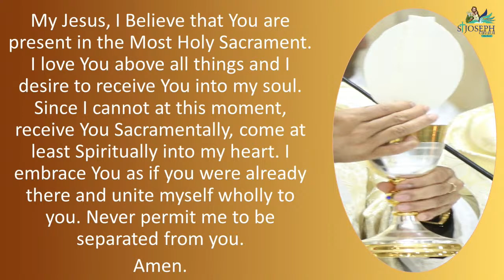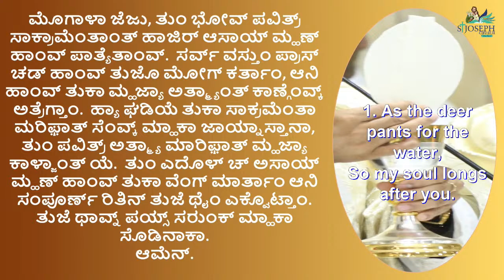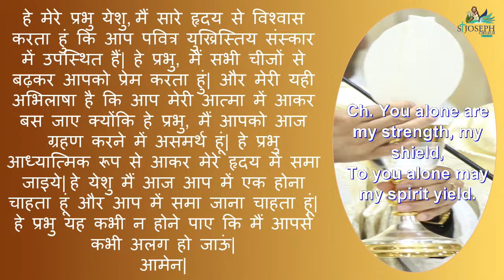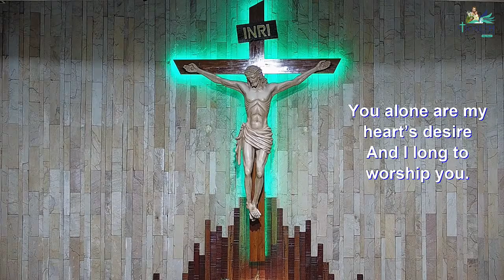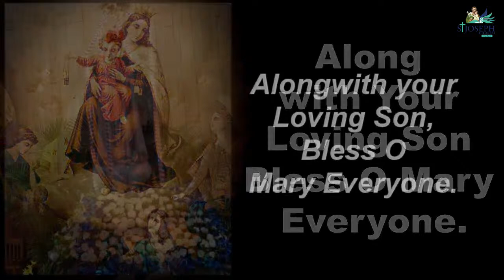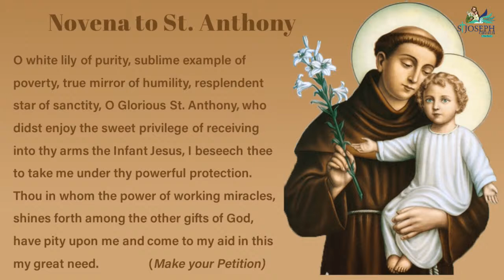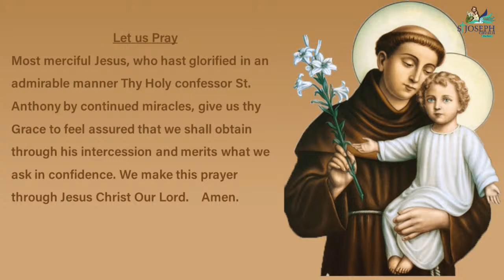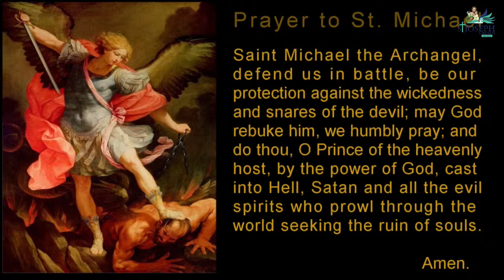Live Daily Holy Eucharist | Holy Mass | 6.30 am, Tues 28th Sept 2021 | St. Joseph Church, Mira Road.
Live Daily Holy Eucharist, at 6.30 am, Tuesday 28th September 2021. Tuesday of the 26th week in ordinary time, Year 1. Feast Memorial of Sts. Wenceslaus and Lawrence Ruiz and Companions. Begins with Mass Intentions at 6.25 am, Holy Eucharist at 6.30 am, followed by the Novena to St. Anthony.

READINGS OF THE DAY:
Zechariah 8:20-23;
Psalms 87:1-7;
Luke 1:47-51.

Alleluia, Alleluia!
Bend my heart to Your will, O Lord,
and teach me Your law.
Alleluia!